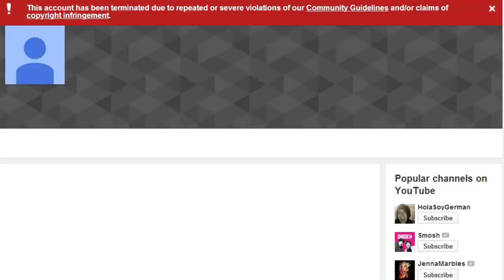But if you close your eyes (Morgz edition)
Does it almost feel like
Nothing changed at all
Nope it isn't real sadly